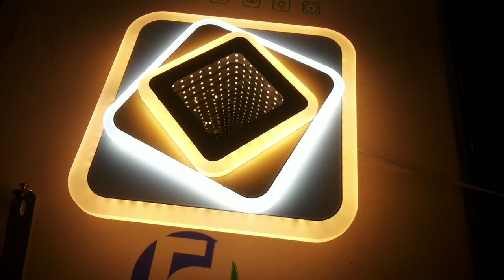Потолочно-Настенный светильник геометрия с зеркалом бесконечности!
белый 25x25x5cm LED35W 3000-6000K AC220V
как светит люстра светильник обзор потолочно-настенного led светильника и все режимы работы